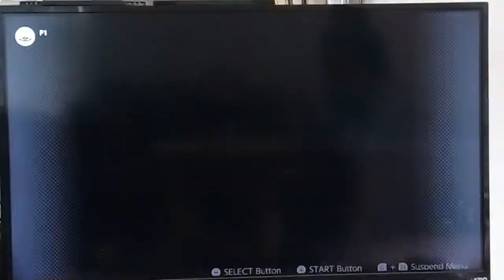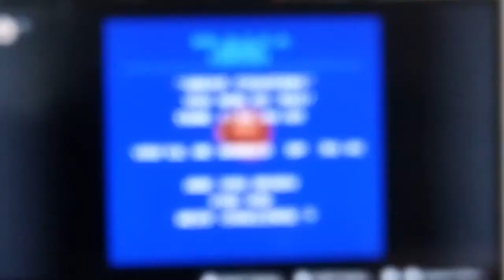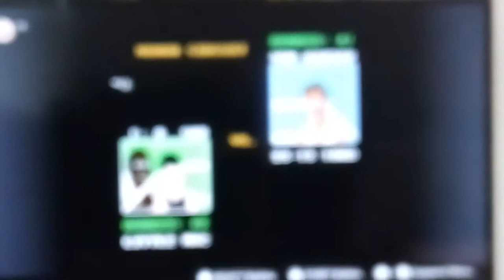Let's play... Punch-Out! - OWN episode 290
Replaying Punch-Out!, For the first time in probably about 30 years. ...I'm a bit rusty.